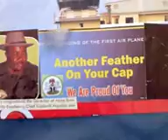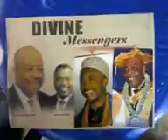demayor afrika_Godswill Akpabio.3gp